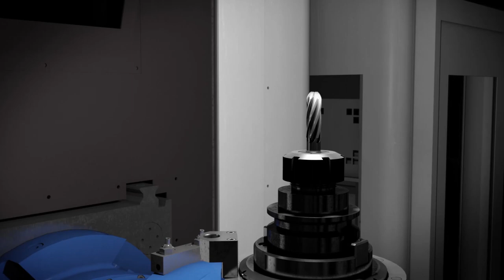Innse-Berardi : LARGE SPECIALISED MACHINE TOOLS AND TAILOR-MADE SOLUTIONS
Innse-Berardi is a specialist in the engineering, production and commissioning of high-performance, technically advanced machine tools and is an industry benchmark for mechanical heavy industries such as energy (oil & gas, nuclear, renewables),
transportation (rail, marine, automotive), aerospace and defence.